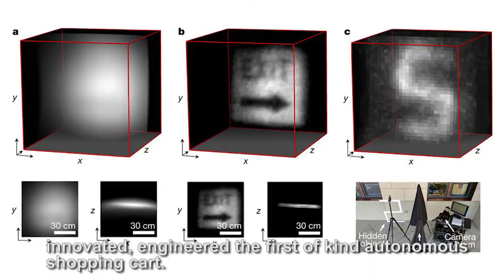FIRST FULL Autonomous Shopping Cart. *REDEFINING GROCERY SHOPPING* (UNOFFICIAL)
K-ONE SHOP proudly presents 'Smart Shopping Cart'  -- *REDEFINING* Your Grocery Shopping Experience.

Over the past year, our engineering team has innovated and engineered the first of kind autonomous shopping cart.

The shopping cart utilizes laser camera, advance ai chip, and a proprietary algorithm to achieve autonomous driving and navigating.

So, when you shop at your favorite grocery store. It intelligently follows you and makes your shopping experience even more enjoyable.